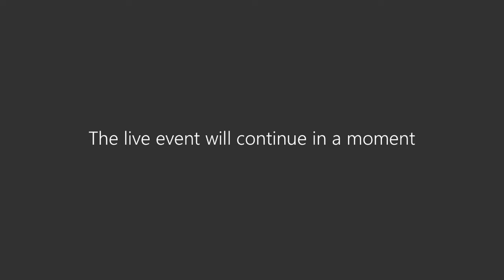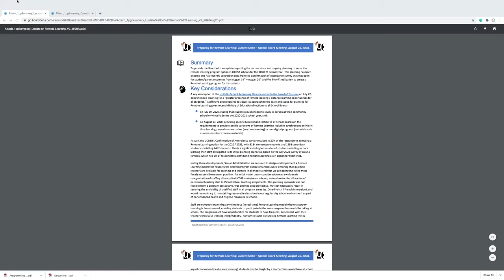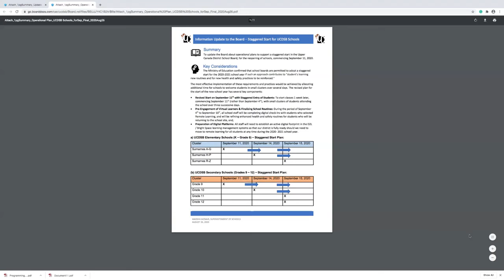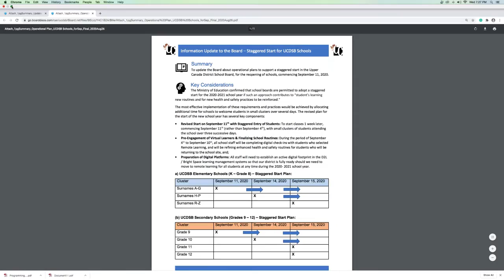August 26, 2020 - UCDSB Special Board Meeting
Upper Canada District School Board - Special Board Meeting of August 26, 2020